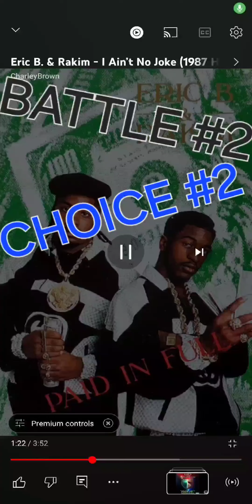BATTLE OF EXTENDED BARS (:50ish secs)